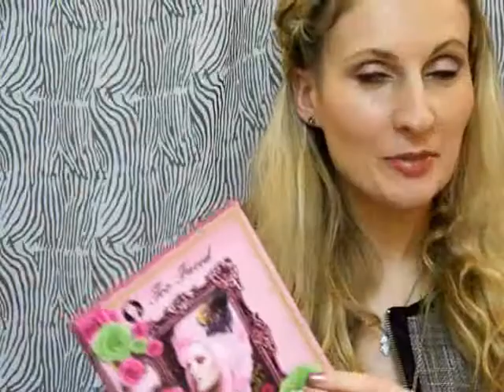Gossip Girl (Blake Lively) Inspired Make Up Tutorial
You'll find more OOTD videos there& lots of styling tips ;)

I regularly update my blog, so please check it out& be my blog follower:

The music that I used in one part of this video is
Song #1: "Our Song"
Song #2: "Silk"